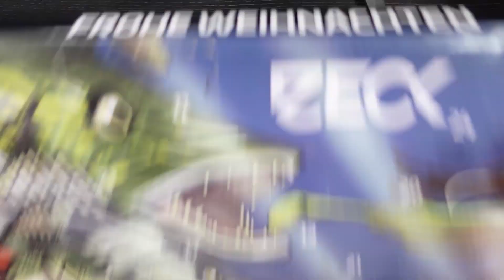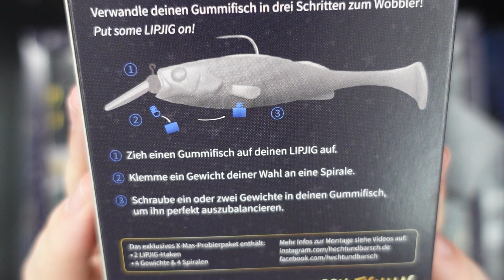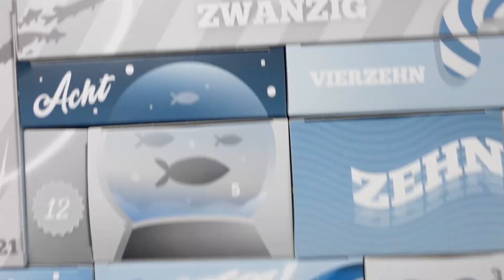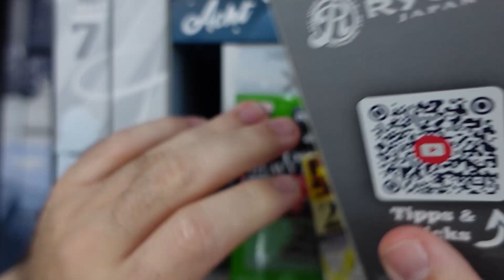Tür 12 des Zeck, Hecht&Barsch, MFB Pro und UL Adventskalenders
Toll, dass Du hier bist!

Wir werden jedes einzelne Türchen verschiedener Angel Adventskalender hintereinander öffnen. Ich habe mich auf die wohl Bekanntesten 2021 konzentriert:

Zeck Fishing
Hecht & Barsch
MyFishingBox Pro
MFB UL

Ich deklariere dieses Video hiermit als kostenlose Werbung wegen Markennennung. Ich werde dabei nicht unterstützt und habe die Kalender selber gekauft.